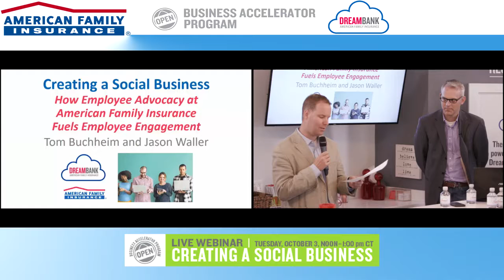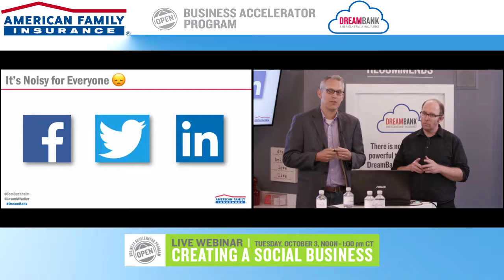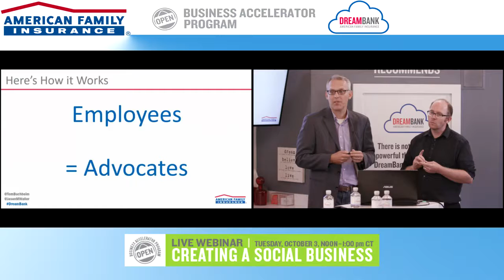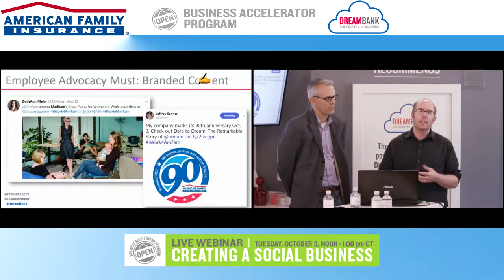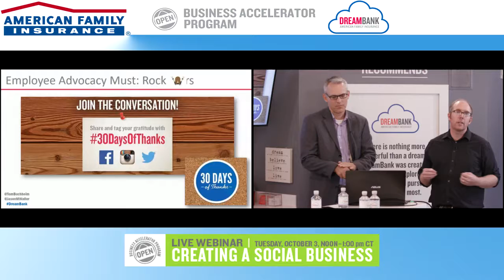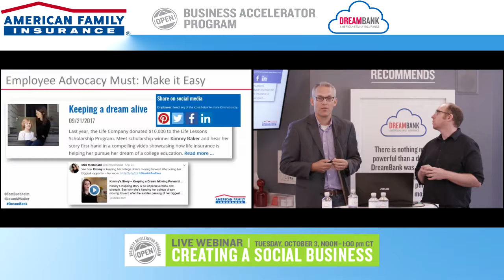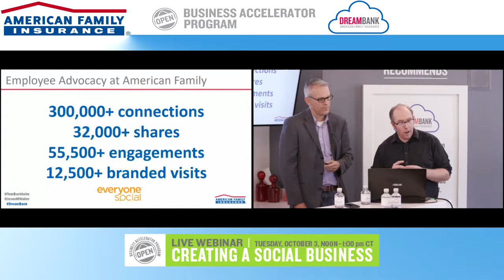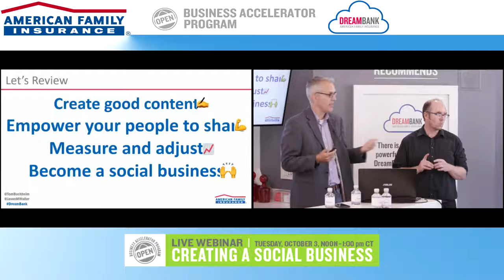Building Your Business's Army of Social Media Advocates | DreamBank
Small or large, your business thrives because of its people. Learn how to tap into that army of advocates, by giving them awesome, shareable content that helps grow your business simultaneously. Tom Buchheim and Jason Waller of American Family Insurance share how they helped turn employee advocacy into the glue that holds the organization together – from executive and internal communications, to marketing, talent development, recruitment, community and media relations, and more.